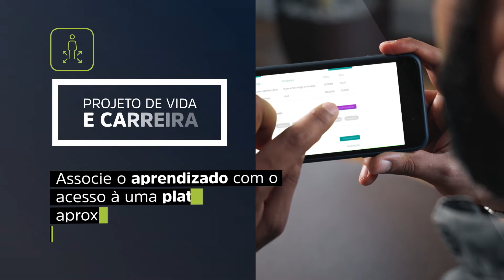Pós-Graduação em Gestão de Turismo e Hospitalidade